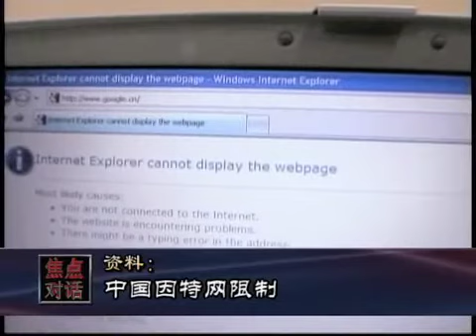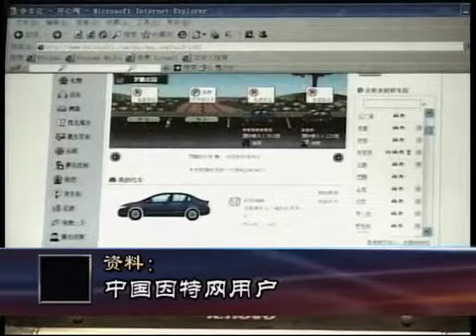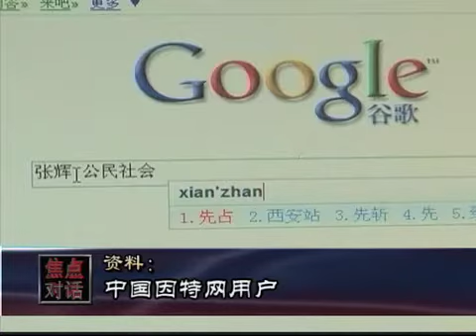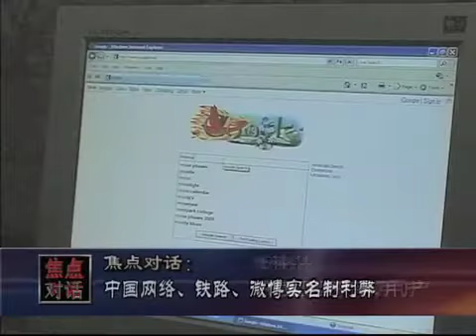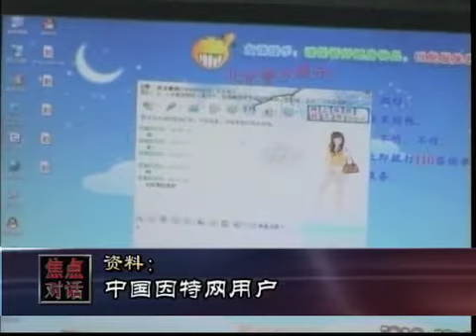焦点对话:(3)中国在各领域推行实名制的利弊何在？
从网络实名制到车票实名制，再到上个月出台的微博实名制，中国民众现在做很多事都要受到实名制的限制。中国广泛推行实名制，尤其是网络和微博实名制的目的是什么？脸书: